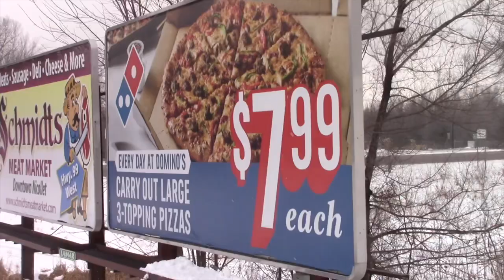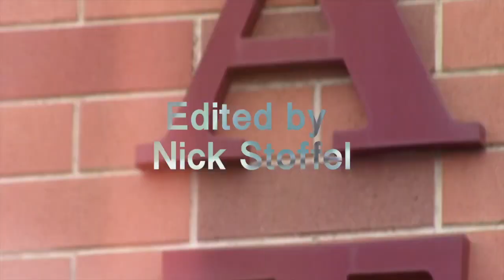FRITZ STREET // 2020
For your viewing pleasure. Shot in Mankato, MN & Plymouth, MN with ma homies!! Thank you Colab Brand, Nicollet Bike & Ski and Armada Skis for support through the season.

Filmed By: Jack Hoban
Additional: Nick Stoffel, Ben Zins, Jon McMurry, Sean Patton, ConnorJohnson

Editing By: Nick Stoffel
Additional: Jack Hoban & Oliver Viscoli